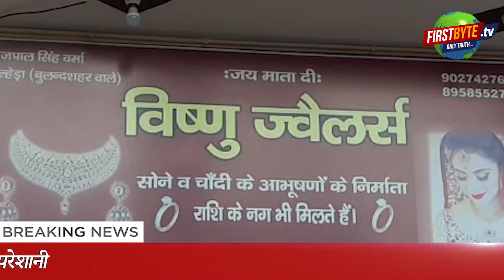मेरठ : एक और सर्राफ़ के घर लाखों की डकैती ।।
मेरठ : एक और सर्राफ़ के घर लाखों की डकैती ।। मेरठ के जागृति विहार में सर्राफ पुत्र की हत्या व लूट की घटना अभी लोग भूल भी नहीं पाये थे कि बीती रात मेरठ के नौचंदी थाना क्षेत्र में बदमाशो ने विष्णु ज्वैलर्स के घर व दुकान में घुस कर डाका डाल दिया। हथियारों के बल पर बदमाशों ने परिजनों को बंधक बना लिया और करीब तीन घंटे तक वहां डकैती को अंजाम देते रहे। बदमाश पुलिस एसओजी बताकर घर में घुसे थे और इसके बाद ही वे अपने असली रूप में सामने आये। बदमाशों की तलाश में टीम लगा दी गई हैं।